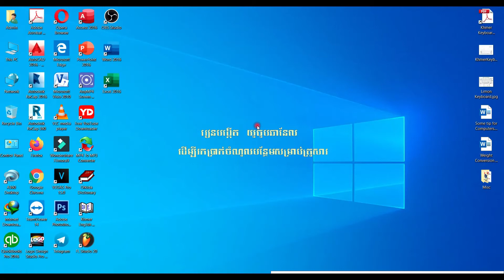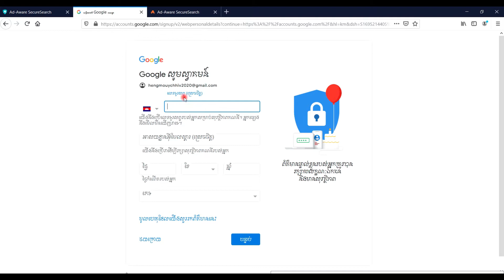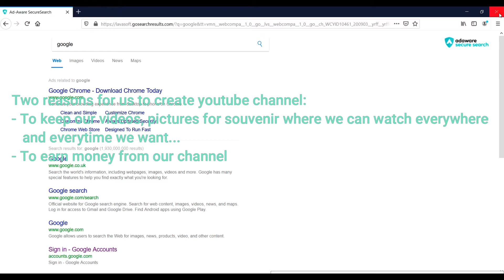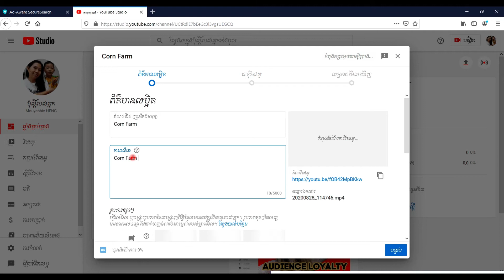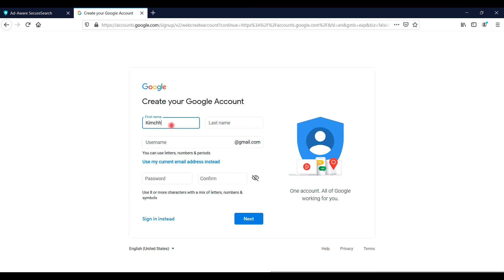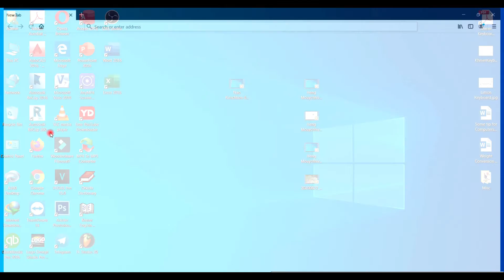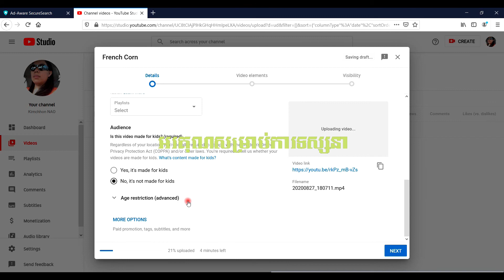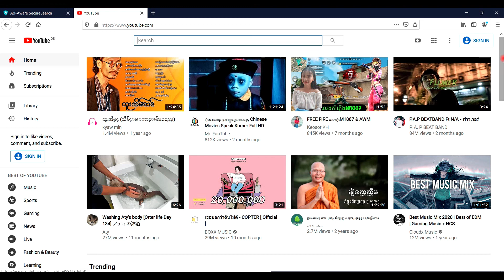Learning How to Create Youtube Channel (របៀបបង្កើតឆានែលយូធូប)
គោលការណ៍ដ៏ធំដែលបងប្អូនគួរតែបង្កើត យូធូបឆានែល មាន២:
- ទី១ គឺបង្កើតយូធូបឆានែលដើម្បី ចងក្រងកំរងអនុស្សាវរីយ៍ រវាងក្រុមគ្រួសារនិងមិត្តភក្តិ ដែលលោកអ្នកអាចចូលមើលបានគ្រប់កន្លែង ជាពិសេសសម្រាប់បងប្អូនពេលដែលចាស់់ទៅ យើងមានតែរូបភាពអតីតកាល ដែលរក្សាទុកនៅក្នុងយូធូបនេះ។ល។
- ទី២ គឺបងប្អូនអាចរកចំណូលបន្ថែមពីយូធូបដោយមិនដឹងខ្លួនក្នុងរយៈណាមួយ។

Two main reasons that everyone should create youtube channel:
- Keep the souvenirs for long time where we can watch anytime and anywhere and that our relatives, friends can be remembered ...
- Second, we can earn extra money from those videos,  picture memory sometimes ...